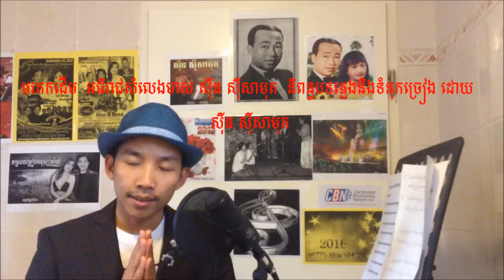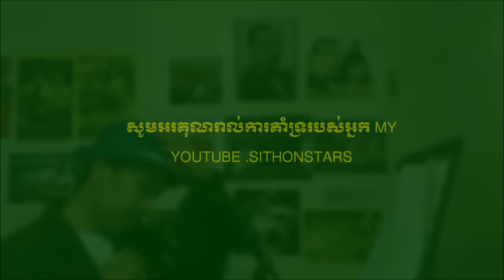មីរ៉ាស្នេហាបង -original sinn sisamouth cover by thorn sithon version live